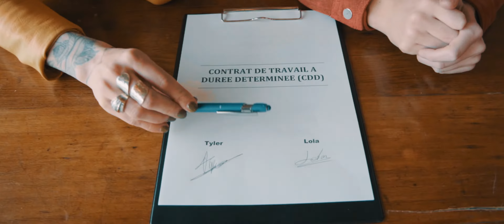CDD #3 Le Bar avec Capucine Lhemanne